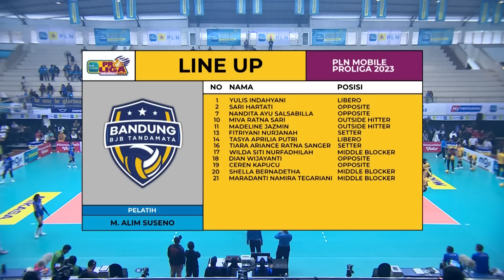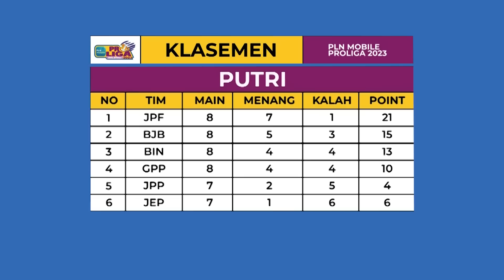Bandung BJB Tandamata VS Jakarta Pertamina Fastron (1-3) | Highlight PLN Mobile Proliga 2023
Highlight Proliga 2023 Bandung BJB Tandamata VS Jakarta Pertamina Fastron (1-3)

Hari keenam di putaran 2 PLN Mobile Proliga 2023 yang di selenggarakan di Gresik (10/02) mempertemukan 2 tim putri, Bandung BJB Tandamata VS Jakarta Pertamina Fastron. Pertandingan kali ini berhasil dimenangkan oleh Jakarta Pertamina Fastron dengan poin (1-3).

Saksikan semua Highlight Proliga 2023 di Moji.

Ochanneltv bertransformasi menjadi Moji sebagai saluran terbaik yang menyajikan berbagai informasi seputar olahraga dan hiburan menarik untuk segmentasi anak muda.
Moji